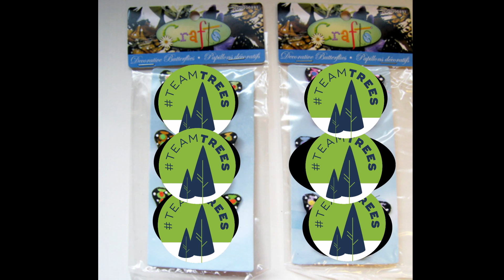Deforestation Project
hey bro idk why i uploaded this but THE PRODUCTS ARE FAKE IF UR STUPID!